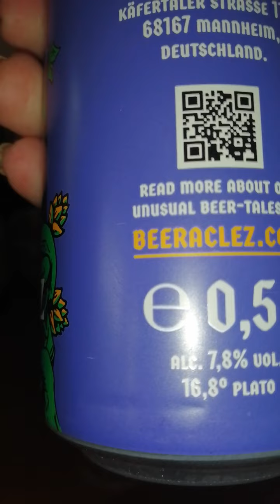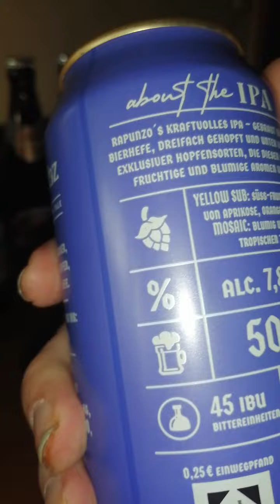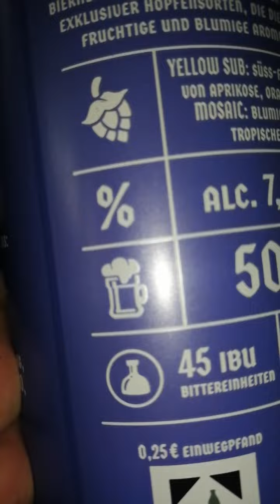IMPERIAL IPA BEERACLEZ IM TEST VON MIR SORRY DAS KANN MAN NICH SAUFEN🤮🤮🤮🤮🤮